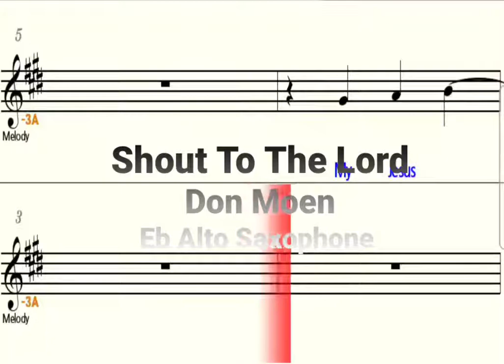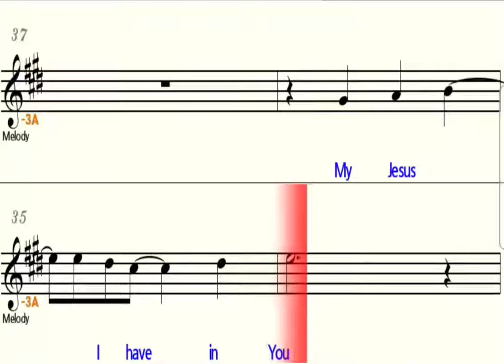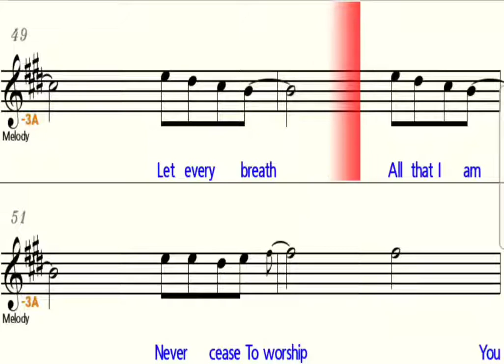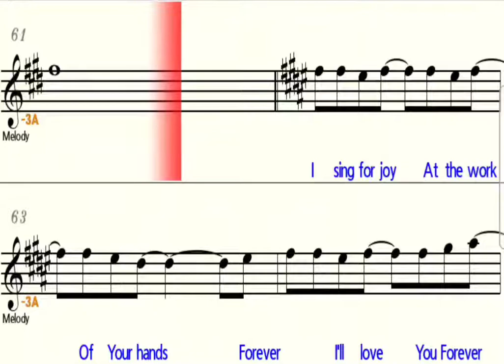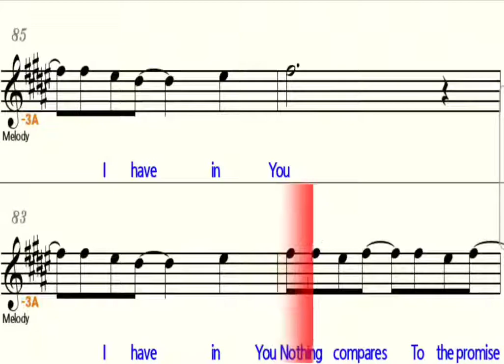Shout To The Lord - Eb Alto Saxophone - Play Along Sheet Music Backing Track